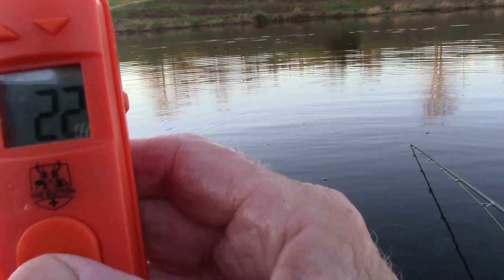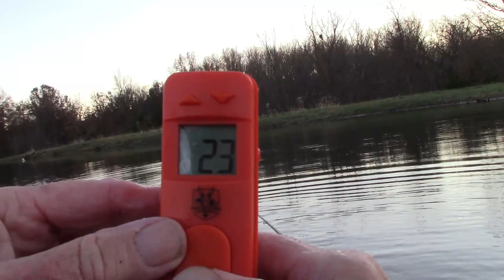The November BASS of Lago TK-2 - Starring Z-Man SLIM SWIMZ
In this 11-11-20 float tube adventure, 3 acre lake "Lago TK-2" shows off its fat, healthy bass.  Using two rigs:  1.  Vertical jigging double "MinnerZ" and 2. Z-Man Slim SwimZ 2.5" in Midnight Oil color, 23 bass were brought to hand.  Fishing was really good in this short, late afternoon excursion.  Sometimes five or more bass were caught in areas where a school was abiding.  Special thanks to my friend Tom for suggesting I fish his second pond.  It was really fun!  Water temp was 54-55 and visibility was approximately 3 feet.  Most fish were in less than ten feet of water.    A nice cameo of Rudie Tootie Papillon puppy tops off this adventure.  Enjoy the show!